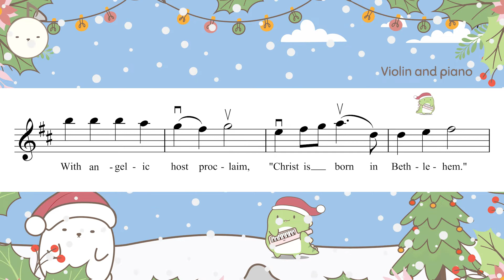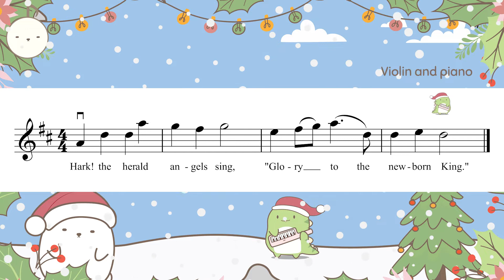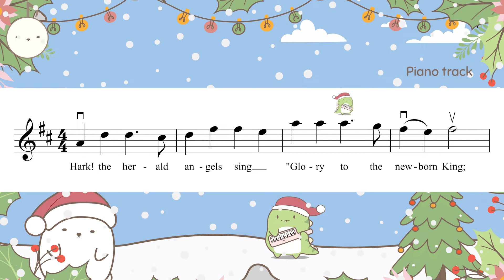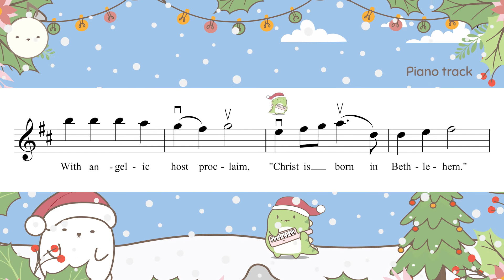(Slow) Hark the Herald Angels Sing - Violin tutorial + piano track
Christmas Carols series

Hark the Herald Angels Sing  - Violin tutorial + piano track

0:00 Intro
0:07 Performance track
2:00 Piano track